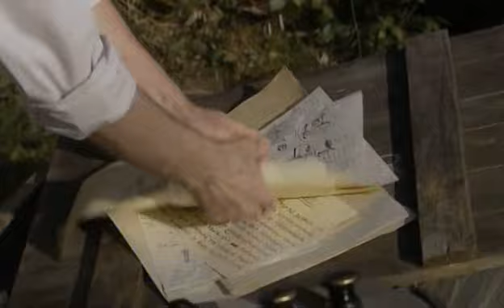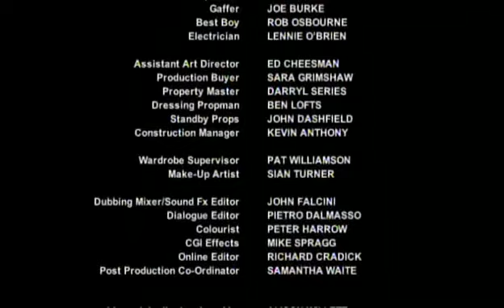A View From A Hill 2005 4/4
As a holiday treat in the late 1960s and 70s, the BBC screened adaptations of ghost stories every year. The most memorable of these were based on the works of MR James, the Cambridge academic and author of some of the most spine-tingling tales in the English language. BBC Four continues this tradition of "A Ghost Story for Christmas" by bringing the classic MR James story, A View From a Hill, written in 1925, to the screen for the first time. Steeped in Edwardian atmosphere, Peter Harness's adaptation stars Mark Letheren as Fanshawe, on a visit to his friend Squire Richards (Pip Torrens); David Burke provides support as his faithful butler, Patten. How different Fanshawe's holiday might have been had his trusty binoculars not broken. The Squire's archaic pair prove strangely bewitching, but is everything they see to be believed? And why does their very mention fill the elderly butler with dread? He looks like he's seen a ghost, or worse. Perhaps Fanshawe should have consulted the old man before venturing up Gallows Hill. Some stones are better left unturned, and questions of the dead should remain the secrets of the past, because sometimes the dead answer back...